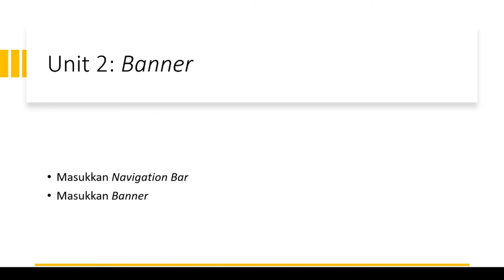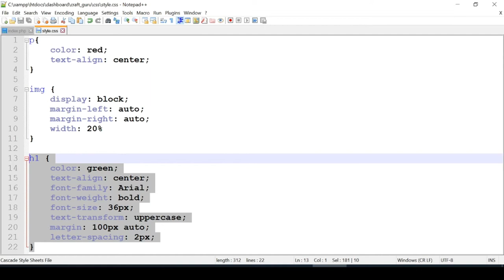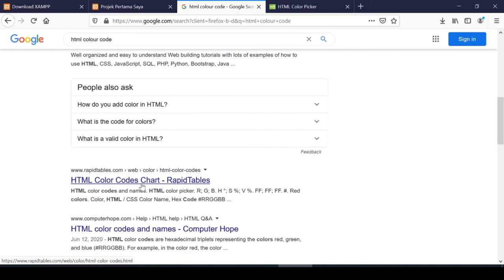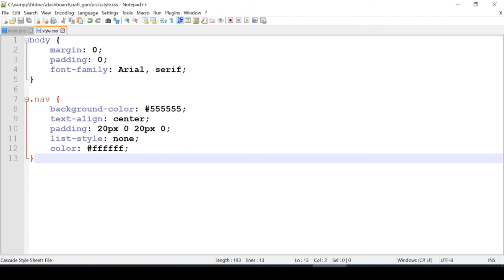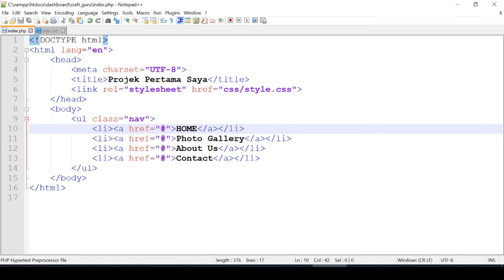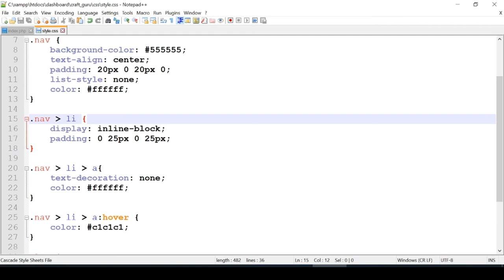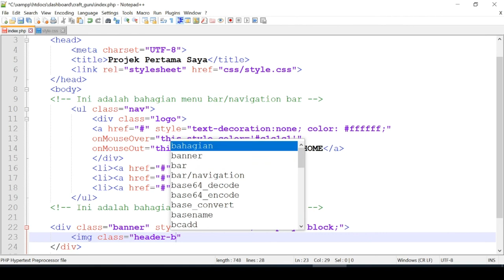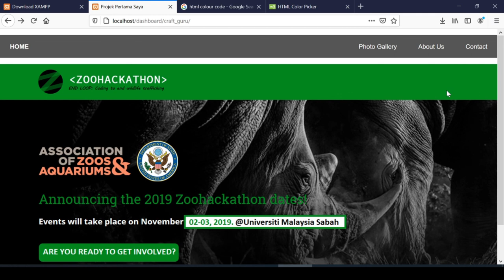Jom Coding - Asas Sains Komputer Unit 2